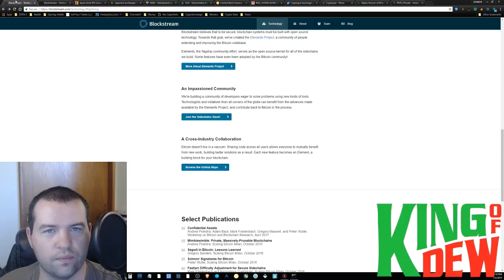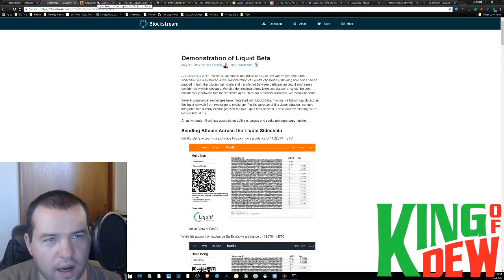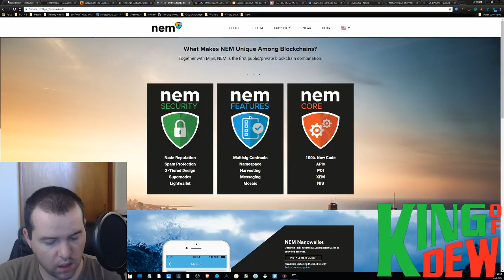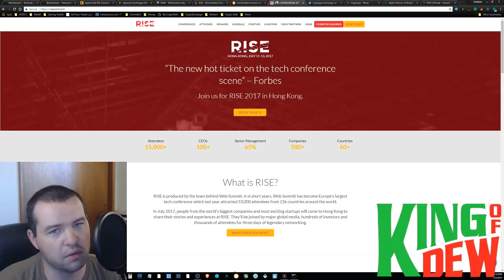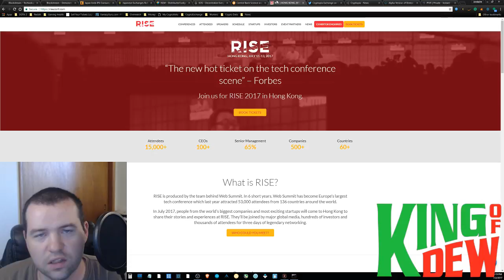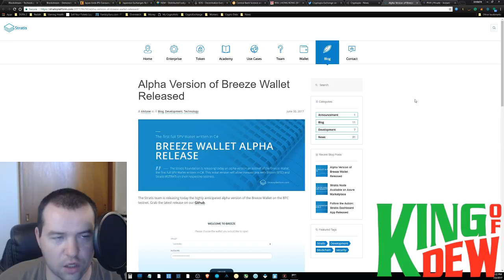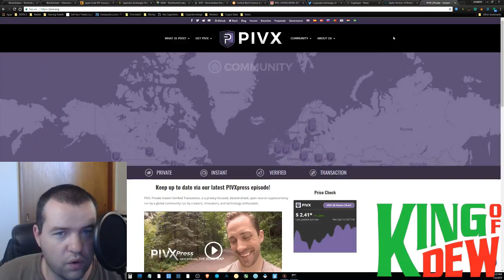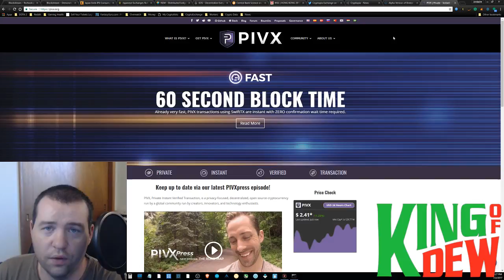Dew News - NEM XEM - PIVX - STRATIS - EOS - ANS NEO - Cryptocurrency & Blockchain News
😃"Hi! I'm the King of Dew! Welcome to the party! On this channel, I cover the latest in cryptocurrency and blockchain technology. My followers are a community that loves to help each other out. Together we will go much further!"

📲Ethereum: 0xC1DaffCc8603Dc452708d6A8ff4d14180a398BCb
📲Bitcoin: 1LuiL47vYQyp6QZrG8pP1Vh9RXCx7gF3L9
📲Dash: XsahB9c8AUwLv9q4tgreRvU5FBbptVZmnb
📲AntShares: AdtENzw14FEL4oFFeXp3nbxJb6BDC7jF3G
📲NEO: AdtENzw14FEL4oFFeXp3nbxJb6BDC7jF3G
📲Doge: DBcmeHEfvjkdA6rE3SwhjQEuMch7Yg3YHh
📲Waves: 3P72eq7ow6FN17oG45KQnXM67gy1AGCtRjx
📲Golem: 0xC1DaffCc8603Dc452708d6A8ff4d14180a398BCb
📲Litecoin: LLg6b7NfqL2Z6eNwWjSEZ1iHRwfHJfBrDq
📲XEM: NDJ6ADXMXT5WY3BHLPWHNHMXVCUXOIONILJA22XB
📲ARK: AMuZVxqJD3H1fBbgzCJw4gv63NPJVdw8ro
📲GRIDCOIN: S8VH2DqQd3SMNcbzDmMzxhcnfTnXqDU2Cf
📲PIVX: DH8hzdBdvpc8q8ZbUn1FjJQDyHXebvTfKN
📲1337:LVqu7uq1Z138Bt1oN8iRBkjT7S7Q8fq7y2

💖Special Thanks

🙏Everything: God
✨Inspiration to Be Great: My Loving Wife
✨Inspiration to Contribute: Crypt0